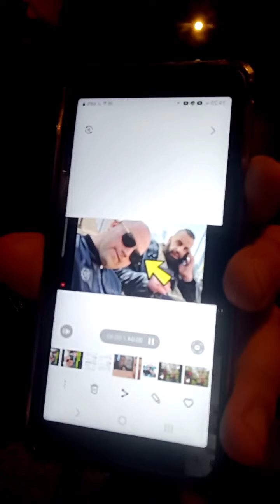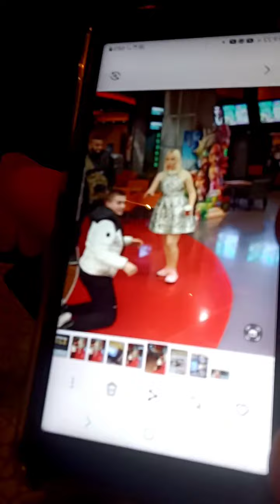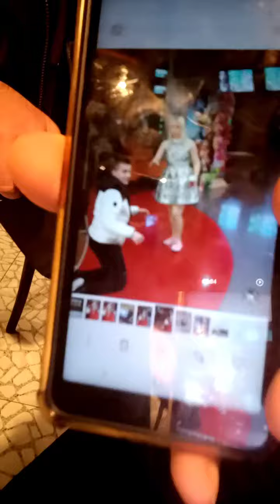TOSHO KYKATA I CHECHENECA OBESNQVAT ISTINATA ZA MUJA KOITO SE PRAVESHE NA KUCHE V MOLA !!!